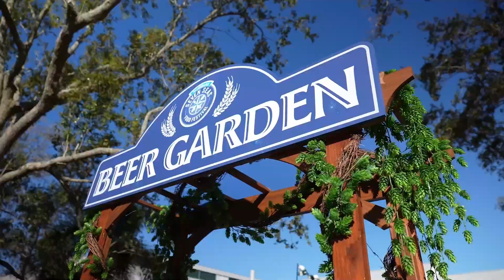First Look at 2024 Seven Seas Food Festival from SeaWorld Orlando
SeaWorld Orlando is kicking off 2024 with the return of the popular Seven Seas Food Festival, and it’s bringing an array of ALL-NEW flavors to this
incredible seasonal event. Orlando’s largest theme park food festival runs select dates from February 2 – May 19, where guests will be able to taste flavors from around the world while strolling between award-winning attractions and incredible animal presentations.

With over 200 food and drink options inspired by diverse cultures worldwide, food enthusiasts and families will discover a gastronomic journey at international marketplaces scattered throughout the park, highlighting delicacies from Italy, Ireland, Brazil, Germany, Asia, and beyond.